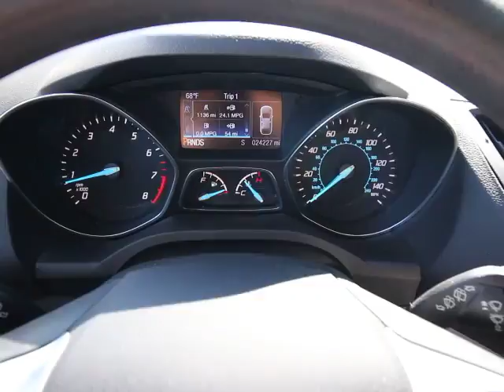2016 Ford Escape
2016 Ford Escape
DonReidFord:

DonReidFord
1875 S. Orlando Ave

2016 Ford Escape SE in White, FORD CERTIFIED***7 YR/100K WARRANTY**, Power Moon Roof, and 1 OWNER CLEAN CARFAX. Equipment Group 200A and Wheels: 17 Alloy Sparkle Silver Painted Alloy. Want to save some money? Get the NEW look for the used price on this one owner vehicle. Previous owner purchased it brand new! Why take the bus, when this can get you there so much more conveniently and comfortably? Such wonderful fuel economy that you'll spend about as much on gas as you would have the bus fare! Ford Certified Pre-Owned means you not only get the reassurance of a 12Mo/12,000Mile Comprehensive Warranty, but also up to a 7-Year/100,000-Mile Powertrain Limited Warranty, a 172-point inspection/reconditioning, 24/7 roadside assistance, trip-interruption services, rental car benefits, and a complete CARFAX vehicle history report. To those customers new to Don Reid Ford, expect the best buying experience of your life. Our long time motto still rings true: Where Our Maitland Address Always Costs You Less.